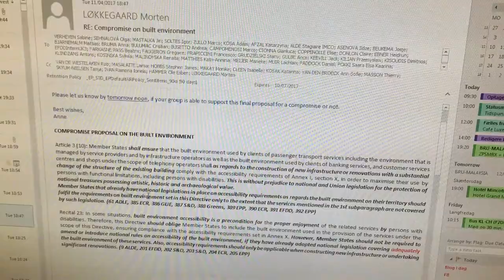Morten Løkkegaard om Europol og tilgængelighedsdirektivet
LøkkegaardTV 2017 uge 15: Den danske Europol-aftale nærmer sig en endelig vedtagelse. På kontoret kan vi også så småt se konturerne af en endelig tekst til tilgængelighedsdirektivet - altså bedre forhold for Europas handicappede.